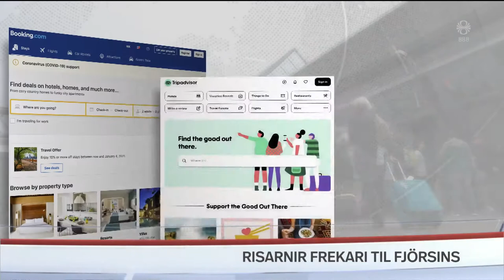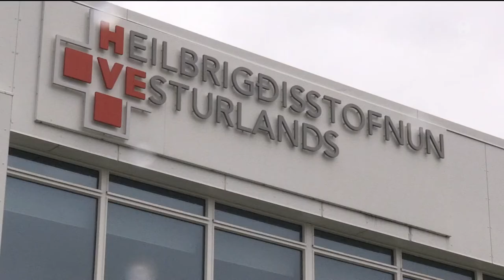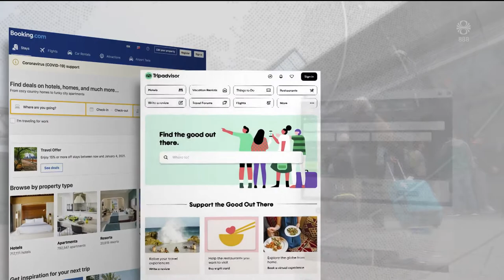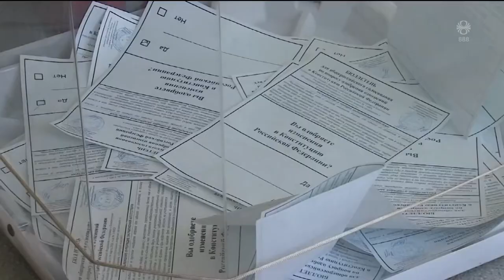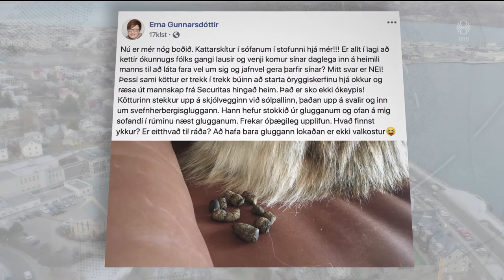Fréttir - 15. júl 2020